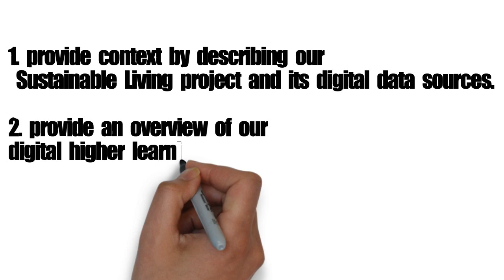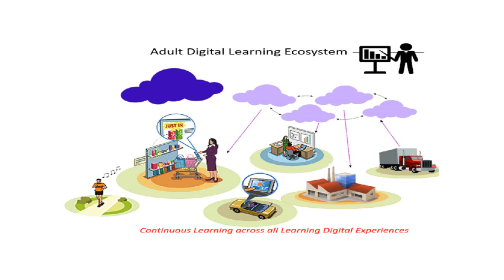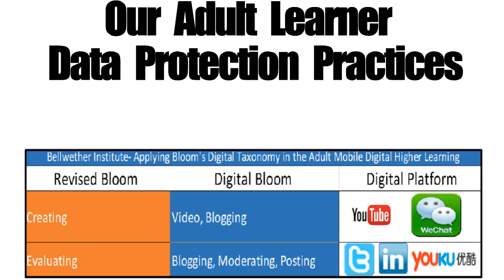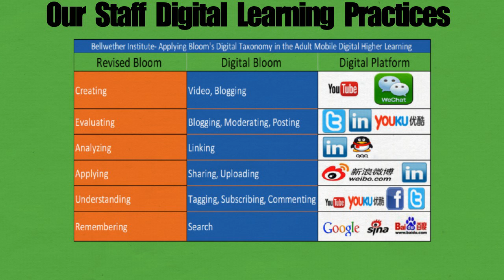Protecting Consumer (Learner) Data across the Digital Supply Chain Learning Ecosystem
Consumer Product Companies are charged with managing and protecting consumer-data throughout the global DigitalSupplyChain. This Bellwether Researcher Institute best practice video is relevant because it protects millennial consumers (Adult Learners) on the Omni Channel, at the Digital Supply Chain data entry point. This pilot project delivered personalized training across four professions; Accounting, Healthcare, Manufacturing and Logistics.